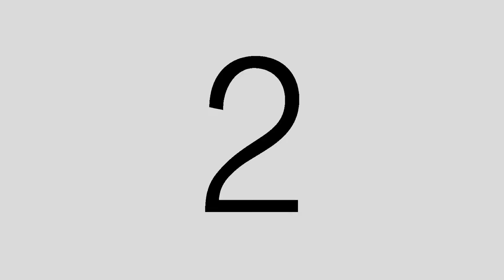SMF by Mini Pieces | Choreo by NayChi | The Secret Dance Studio